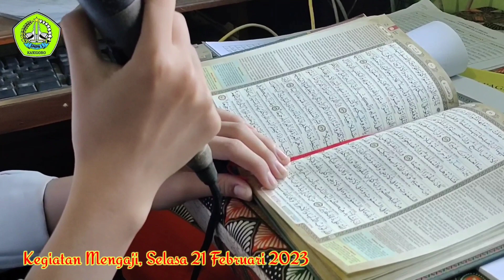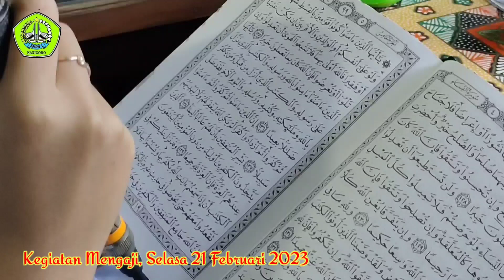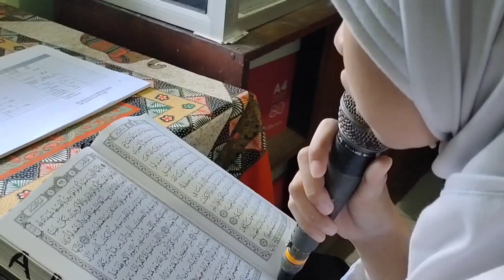Kegiatan Mengaji, Selasa 21 Februari 2023.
Kegiatan Mengaji, Selasa 21 Februari 2023. Kegiatan mengaji ini dipandu oleh Ananda Hasifa Kelas 9B, dilakukan di ruang audio administrasi dan diikuti oleh seluruh siswa di masing masing kelas.